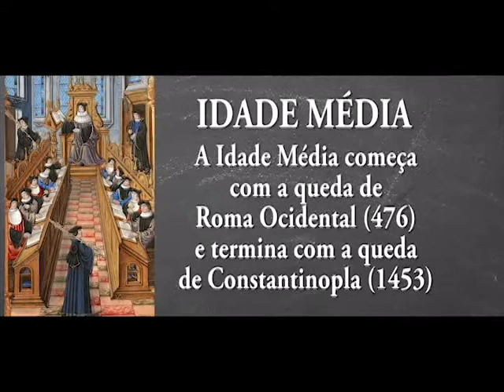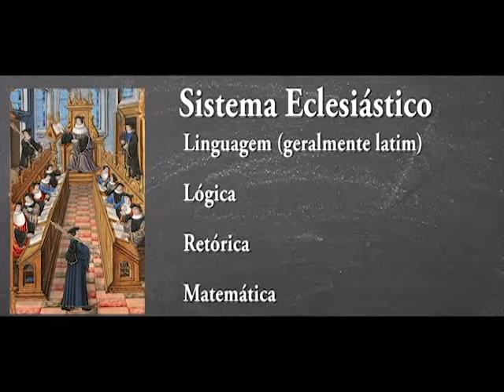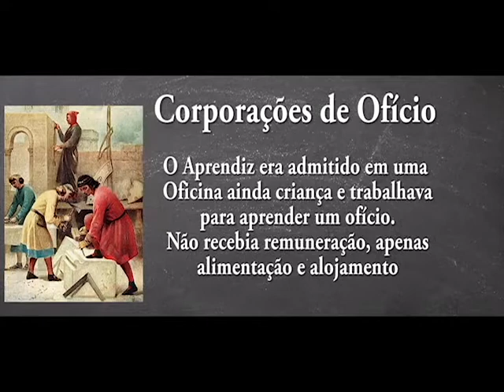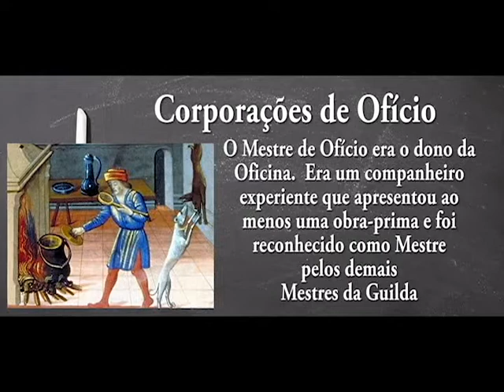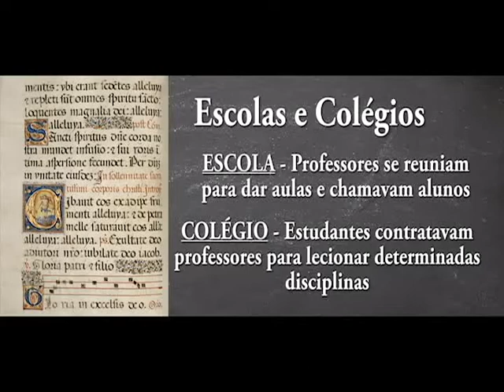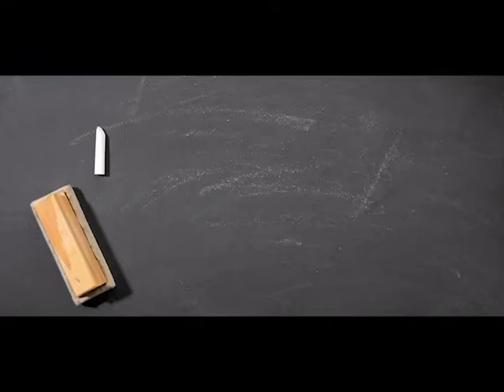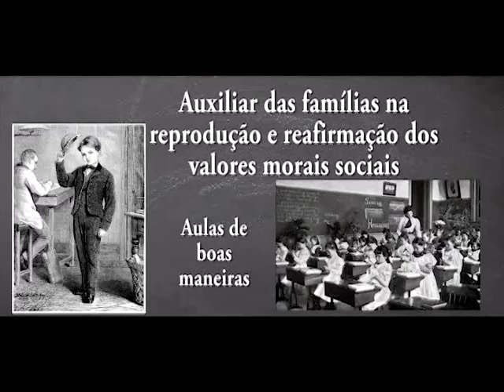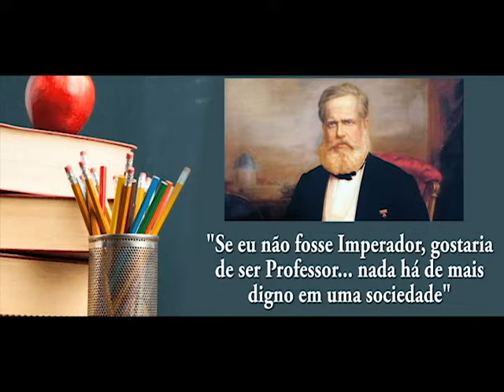Pensamento Crítico X Educação Tradicional (parte 1) História da Educação no Ocidente e moral social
Neste primeiro vídeo da Série sobre o conflito entre a educação tradicional e o modelo proposto pelos pensadores marxistas da Escola de Frankfurt, o Professor Sonir Boaskevicz mostra como a educação foi evoluindo ao longo dos séculos sem perder sua principal característica: a transmissão do conhecimento e a manutenção dos pilares civilizatórios do Ocidente.
A proposta é fazer um contraponto ao que se acostumou chamar entre os educadores de "pensamento crítico", uma forma de repassar o conhecimento a partir do olhar da dialética materialista de Karl Marx e seus seguidores.